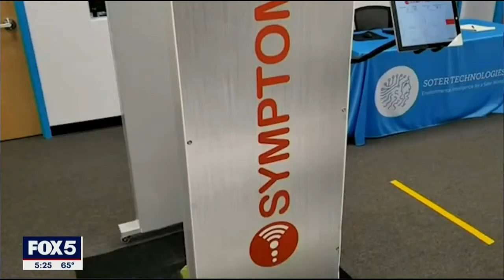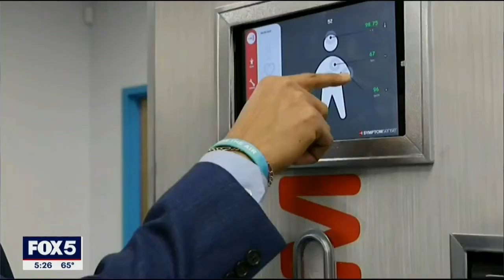SymptomSense™ on Fox 5! The New Norm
Introducing the new norm. SymptomSense™ is a non-invasive, fast and easy vital screening tool to help minimize the spread of infections. SymptomSense™ is capable of screening for signs that correlate to known symptoms of illness: Blood Oxygen Level, External Body Temperature, Heart Rate, and Respiration Rate.